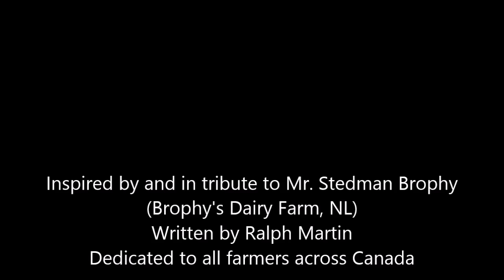Jason R Martin Realizing The Dream Bluegrass Classic Trad Country True Story Real Life Viral Song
'REALIZING THE DREAM' written by Jason's father Ralph Martin. Inspired by and in tribute Mr. Stedman Brophy(Brophy's Dairy Farm, NL) and dedicated to all farmers across Canada. This is a single from an upcoming country album...NOW AVAILABLE FOR DOWNLOAD on iTunes, Google Play Music, Spotify,CD Baby, Amazon MP3 and many other download and streaming sites.